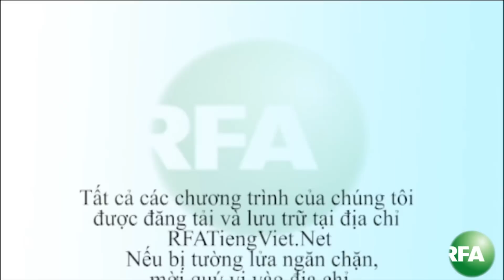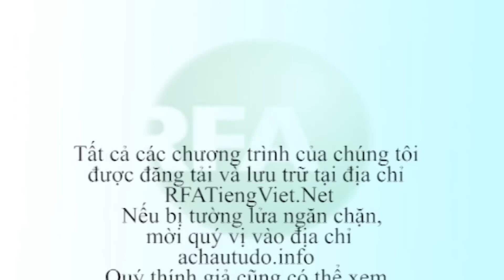Bản tin video tối 15-07-2015